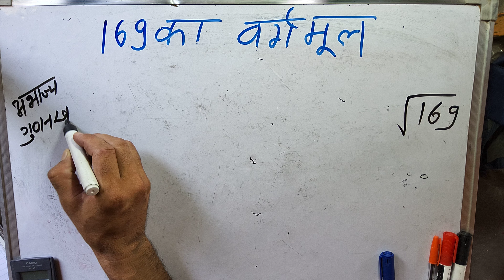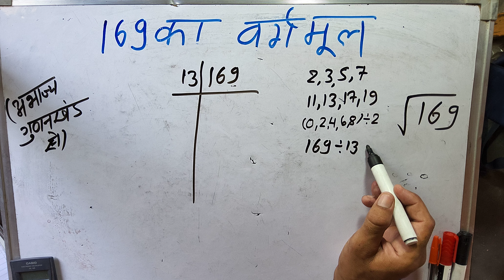Square root 169 by prime factorization | 169 ka Vargmul | Maths Questions Hindi | हिंदी में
169 का वर्गमूल कितना होता है?
 169 का वर्गमूल कैसे निकाले?
169 का वर्गमूल अभाज्य गुणनखंड विधि से कैसे ज्ञात करते हैं?
 का वर्गमूल अभाज्य गुणनखंड विधि से ज्ञात कीजिए
What is the square #√ 64?
How to solve √ 3?
How to solve √10?
वर्ग 64 क्या है?